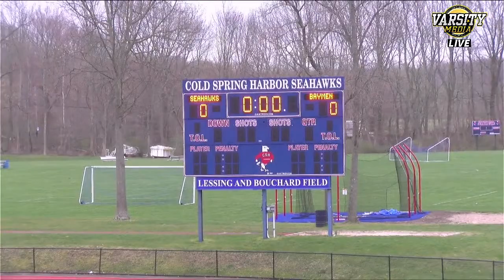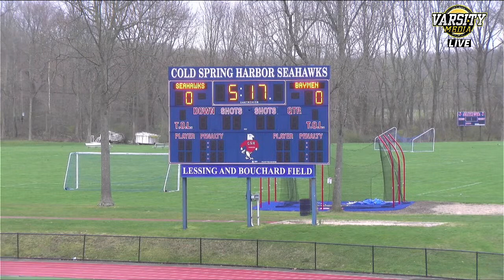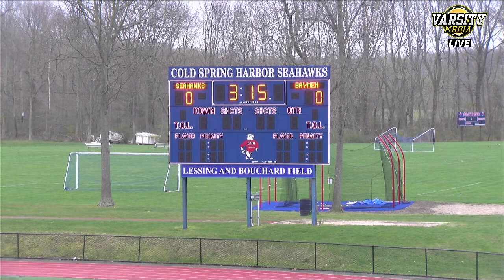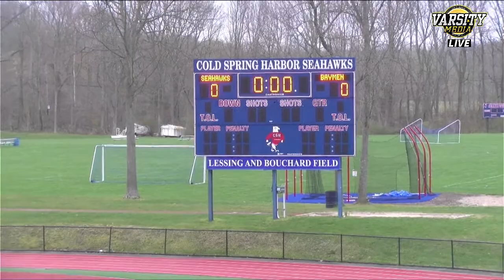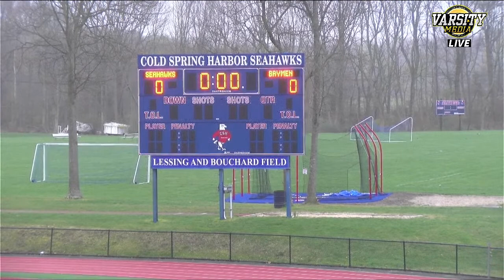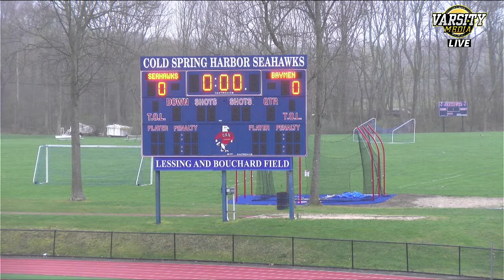Cold Spring Harbor vs Oyster Bay | Boys Varsity Soccer 4:30 PM